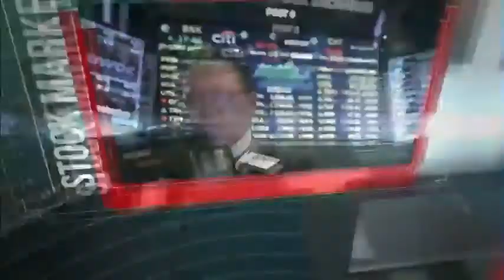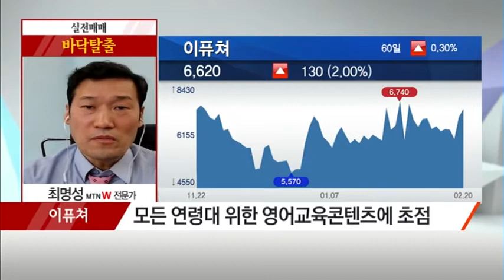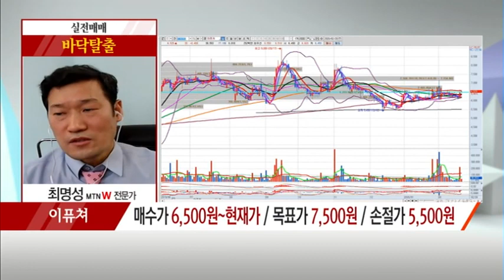[최명성의 바닥탈출] 실용영어 콘텐츠 선도! 이퓨쳐 / (증시, 증권)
02/20 출발! 마켓온 2부

* 실용영어 콘텐츠 선도! 이퓨쳐
- 인터넷교육콘텐츠·소프트웨어 개발
- 모든 연령대 위한 영어교육콘텐츠에 초점